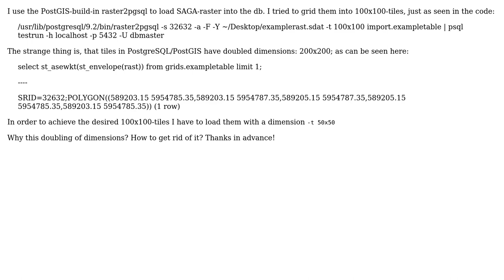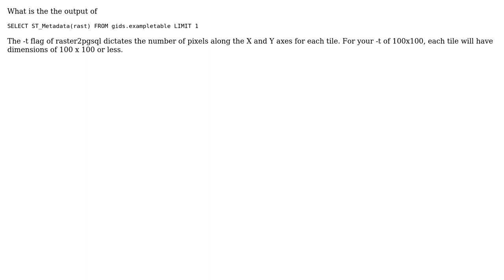GIS: Difference in raster size using raster2pgsql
With thanks & praise to God, and with thanks to the many people who have made this project possible! You are responsible for your own actions.